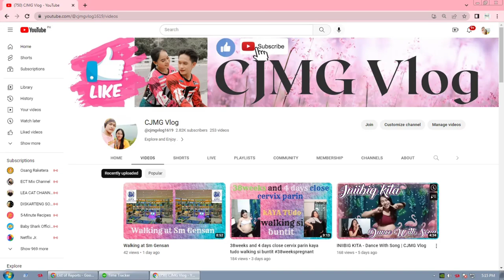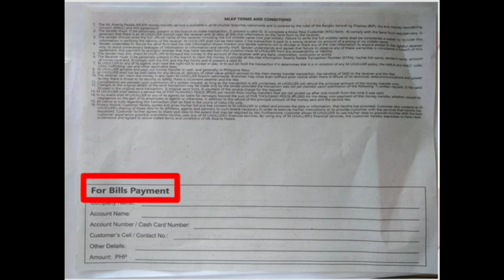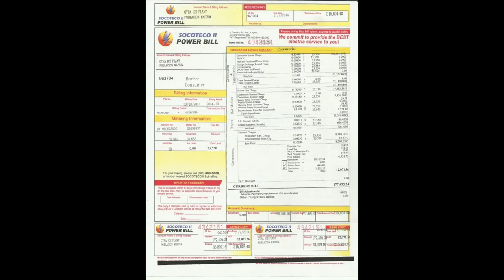PAANO MAGBAYAD NG ELECTRIC BILL SA MLHUILLIER 2024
PAANO MAGBAYAD NG ELECTRIC BILL SA M LHUILLIER 2024